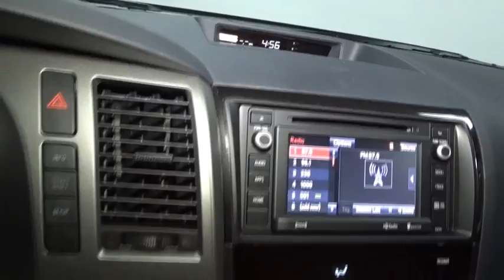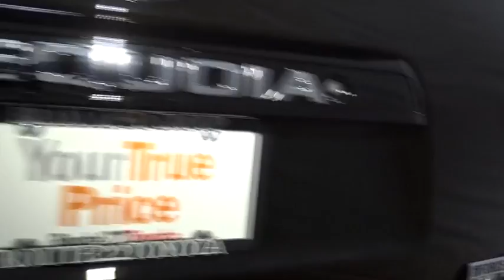2017 Toyota Sequoia Hillside, Newark, Union, Elizabeth, Springfield, NJ 900593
Radio: Entune Audio Plus -inc: Connected Navigation App, AM/FM CD Player, Entune multimedia bundle w/high resolution 6.1 touch-screen display, HD Radio, HD Traffic and Weather (metro areas only), SiriusXM Radio w/90-day trial, auxiliary audio jack, USB 2.0 port w/iPod connectivity and control, advanced voice recognition, hands-free phone capability, phone book access, music streaming via Bluetooth wireless technology, Connected Navigation Scout GPS Link App and Siri Eyes Free,Window Grid Diversity Antenna,8 Speakers,1 LCD Monitor In The Front,Radio w/Seek-Scan, MP3 Player, Clock, Speed Compensated Volume Control and Steering Wheel Controls,Body-Colored Power Heated Side Mirrors w/Manual Folding,Tires: P275/65R18 -inc: Mud and Snow rated radials,Wheels w/Silver Accents,Body-Colored Door Handles,Fully Galvanized Steel Panels,Body-Colored Rear Step Bumper,Liftgate Rear Cargo Access,Tailgate/Rear Door Lock Included w/Power Door Locks,Power Rear Window w/Fixed Interval Wiper and Defroster,Express Open/Close Sliding And Tilting Glass 1st Row Sunroof w/Sunshade,Colored Grille w/Chrome Surround,Front License Plate Bracket,Fully Automatic Aero-Composite Halogen Daytime Running Headlamps w/Washer and Delay-Off,Front Fog Lamps,Clearcoat Paint,Lip Spoiler,Variable Intermittent Wipers w/Heated Wiper Park,Wheels: 18 x 8 Alloy,Full-Size Spare Tire Stored Underbody w/Crankdown,Front Windshield -inc: Sun Visor Strip,Body-Colored Front Bumper w/2 Tow Hooks,Running Boards,Roof Rack,Black Side Windows Trim, Black Front Windshield Trim and Black Rear Window Trim,Steel Spare Wheel,Deep Tinted Glass,Splash Guards,Interior Trim -inc: Metal-Look Instrument Panel Insert, Metal-Look Door Panel Insert, Metal-Look Console Insert and Metal-Look Interior Accents,Front Bucket Seats -inc: 8-way power-adjustable driver seat and 4-way adjustable passenger seat,Easy Clean Fabric Seat Trim,Front And Rear Map Lights,Power Rear Windows and Fixed 3rd Row Windows,Fixed 60-40 Split-Bench 3rd Row Seat Front, Manual Recline, Manual Fold Into Floor, 3 Manual and Adjustable Head Restraints,Valet Function,Front Center Armrest and Rear Center Armrest,Engine Immobilizer,Leather/Metal-Look Gear Shift Knob,Manual Tilt/Telescoping Steering Column,Outside Temp Gauge,Dual Zone Front Automatic Air Conditioning,HVAC -inc: Underseat Ducts, Auxiliary Rear Heater and Headliner/Pillar Ducts,Analog Display,Cargo Area Concealed Storage,Power Door Locks w/Autolock Feature,Front Cupholder,Air Filtration,Remote Keyless Entry w/4 Door Curb/Courtesy, Illuminated Entry, Illuminated Ignition Switch and Panic Button,40-20-40 Folding Split-Bench Front Facing Manual Reclining Fold Forward Seatback Rear Seat w/Manual Fore/Aft,Cruise Control w/Steering Wheel Controls,Compass,Includes Power 2-Way Lumbar Support,Day-Night Rearview Mirror,Gauges -inc: Speedometer, Odometer, Voltmeter, Oil Pressure, Engine Coolant Temp, Tachometer, Transmission Fluid Temp, Trip Odometer and Trip Computer,Rear Cupholder,Entune Selective Service Internet Access,Manual Adjustable Front Head Restraints and Manual Adjustable Rear Head Restraints,Full Carpet Floor Covering,Driver Foot Rest,Illuminated Locking Glove Box,Carpet Floor Trim,Front Seats w/Cloth Back Material and Power 2-Way Driver Lumbar,Leatherette Door Trim Insert,Full Floor Console w/Covered Storage, Mini Overhead Console w/Storage, Conversation Mirror and 5 12V DC Power Outlets,Perimeter Alarm,Delayed Accessory Power,Driver And Passenger Visor Vanity Mirrors,Power 1st Row Windows w/Driver And Passenger 1-Touch Up/Down,5 12V DC Power Outlets,FOB Controls -inc: Rear Window Only,Full Cloth Headliner,Cargo Space Lights,Rear HVAC w/Separate Controls,Fade-To-Off Interior Lighting,Trip Computer,Instrument Panel Bin, Interior Concealed Storage, Driver / Passenger And Rear Door Bins,2 Seatback Storage Pockets,Auto Locking Hubs,Front And Rear Anti-Roll Bars,Transmission: Electronic 6-Speed Automatic,GVWR: 7,300 lbs,Hydraulic Power-Assist Speed-Sensing Steering,26.4 Gal. Fuel Tank,Transmission w/Driver Selectable Mode, Sequential Shift Control and Oil Cooler,Class IV Towing w/Harness, Hitch and Trailer Sway Control,Engine: 5.7L i-Force V8 DOHC EFI VVT-i,HD 180 Amp Alternator,710CCA Maintenance-Free Battery w/Run Down Protection,Single Stainless Steel Exhaust,Electronic Transfer Case,1315# Maximum Payload,Double Wishbone Rear Suspension w/Coil Springs,2 Skid Plates,Part And Full-Time Four-Wheel Drive,Engine Oil Cooler,Gas-Pressurized Shock Absorber